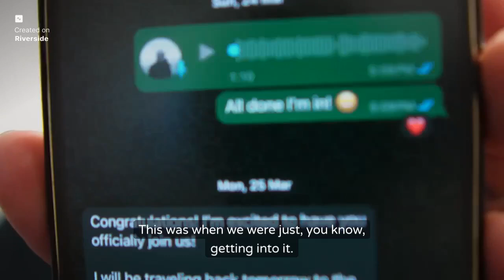What 10 Weeks of Online Coaching Taught Me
In this video, I'll be sharing the 5 surprising truths I've discovered during my first 10 weeks of online coaching. As an optometrist passionate about managing myopia in kids, I've embarked on a journey to start my own coaching business with the help of a mentor.

00:00 Introduction
00:38 The Importance of Putting in the Work
01:52 Balancing Part-Time Work and Business Setup
04:52 Navigating the Timeline and Planning Ahead
06:47 Being Resourceful with Limited Resources
08:26 Managing Personal Relationships and Mental Load

If you have any questions or thoughts, leave them in the comments below.